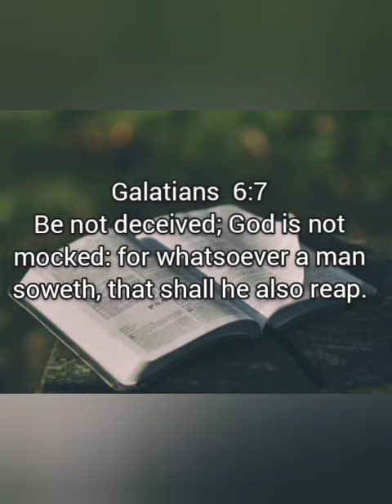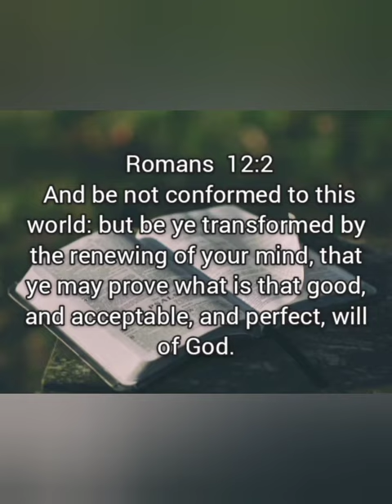"I still love my cookies!"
People's actions, scenarios, behaviours and moves as analogies  to learn from, for our edification and Christian values. Be blessed!

May all our prayers be answered.